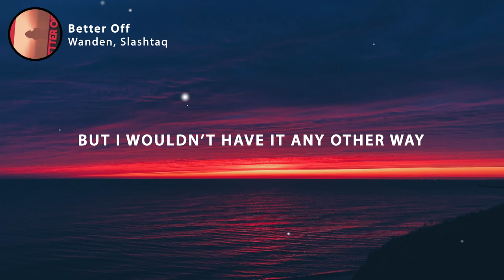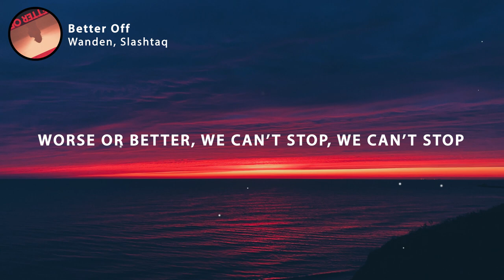Wanden & Slashtaq - Better Off (Lyrics)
🎤 Lyrics: Wanden & Slashtaq - Better Off

Better off
Better off
I am wicked you are insane

If we are knocked out
Or go the distance
Pound for pound
We are a perfect match
Pulling punches
Or toe to toe we are
Always on the ropes

Worse or better
cause together
We are Better off
Better off

Better off
Better off
Better off
Better off
Better off

Better off
I am twisted you are clean cut
I’m wide eyed your eyes are shut

Worse or better
cause together
Better off

Better off
Better off
Better off
Better off
Better off